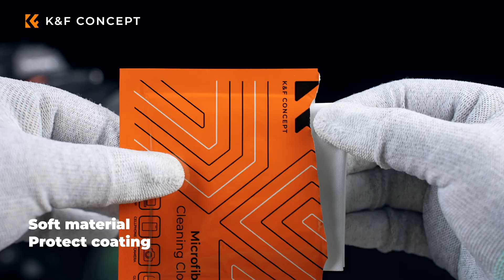CPL Filter ultra-thin Trapezoidal Frame Blue-Coated Film with a piece of vacuum cleaning cloth